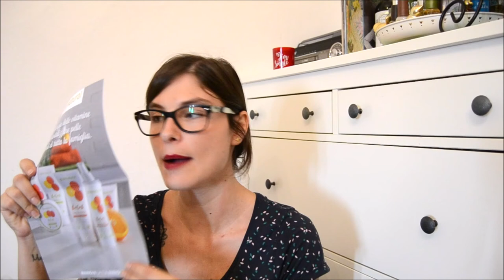SANA 2018 - novità, omaggi e acquisti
Ciao! In questo video vi parlo della mia esperienza al SANA 2018, delle novità, degli omaggi ricevuti e degli acquisti fatti!

Link dei post sul mio blog con tutte le informazioni nel dettaglio:

-Piteraq:
-GreeNatural:
-Oila:
-Bio Happy:
-Giada Distributions: